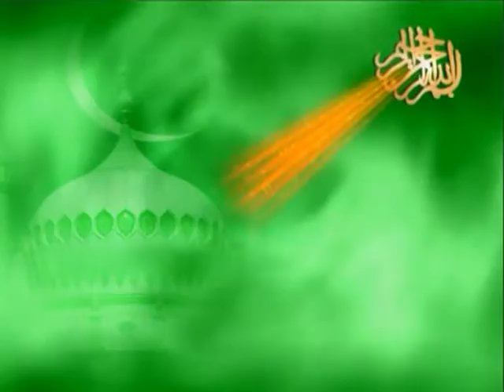Afjal ki Saadi Rampur Rahmat Nagar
Rahmat Ali